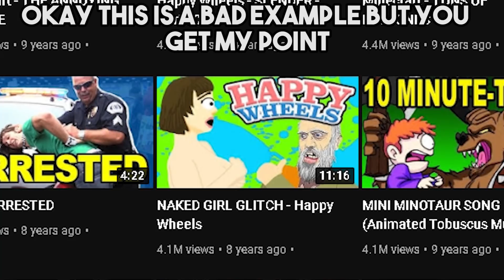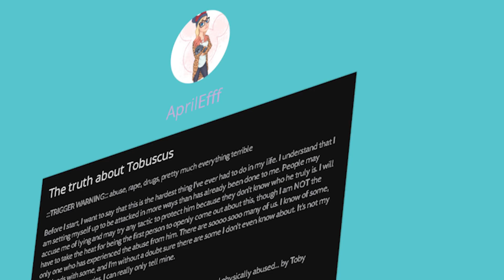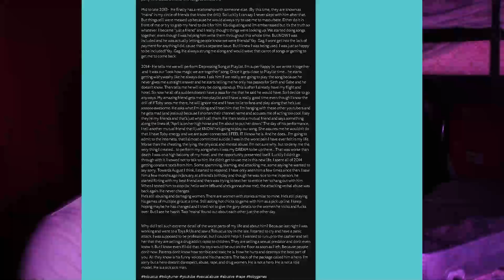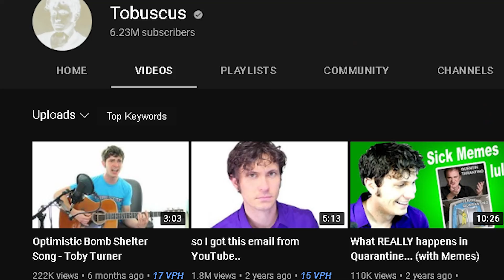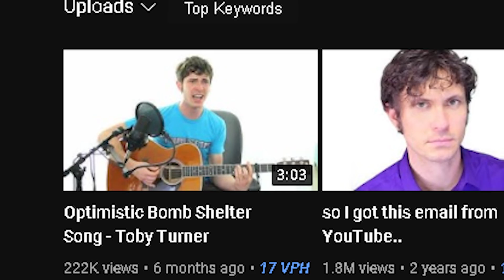The Decaying Downfall of Tobuscus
Leave a like for my pop filter.

\\Links//
My Links: